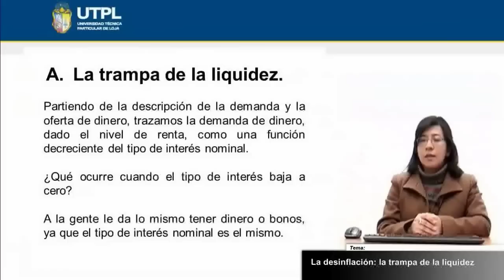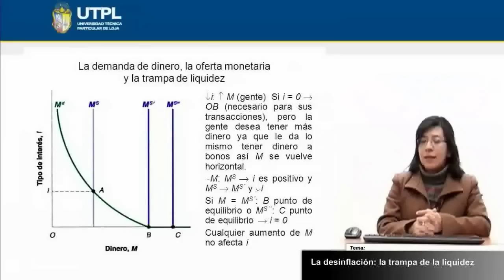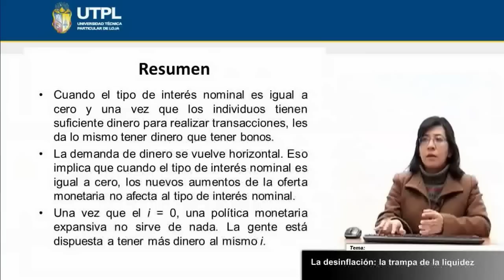UTPL LA INFLACIÓN, LA TRAMPA DE LIQUIDEZ [(ECONOMÍA)(MACROECONOMÍA III)]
Economía
Materia: Macroeconomía III
Tema: La inflación, la trampa de liquidez
Ponente:MSc. Tangya Tandazo Arias